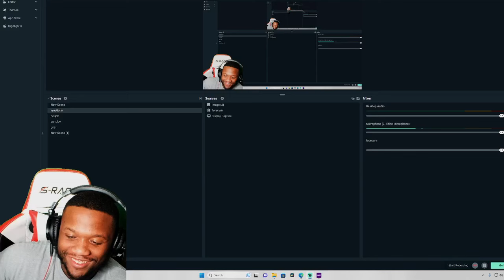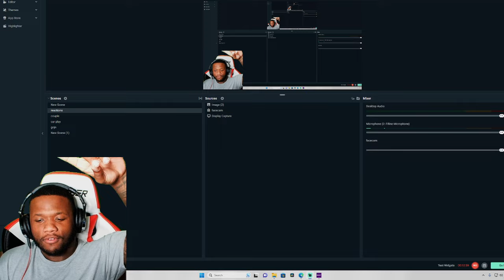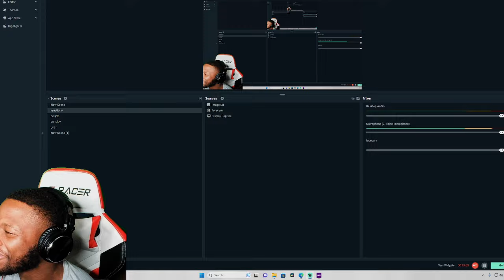MEXICAN GOT ON BOOTS! 😂 - ALI SIDDIQ ANIMATED! | REACTION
MEXICAN GOT ON BOOTS! 😂 - ALI SIDDIQ ANIMATED!